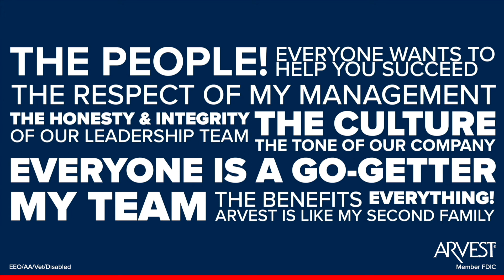Newsweek magazine names Arvest Bank as one of America’s “Most Loved Workplaces.”